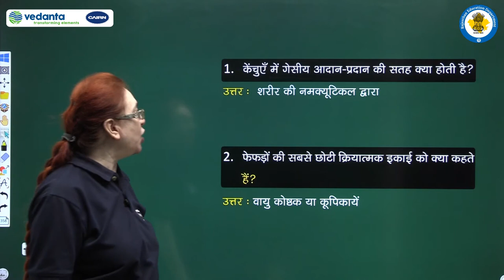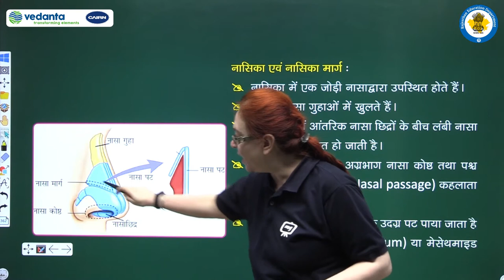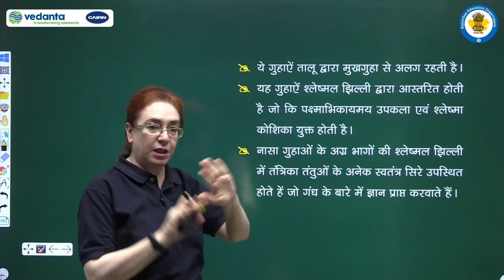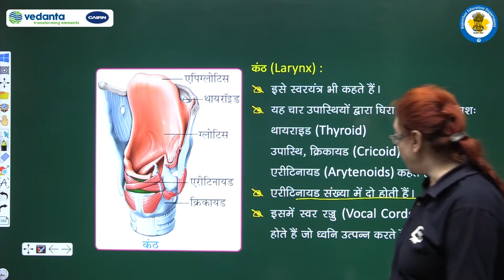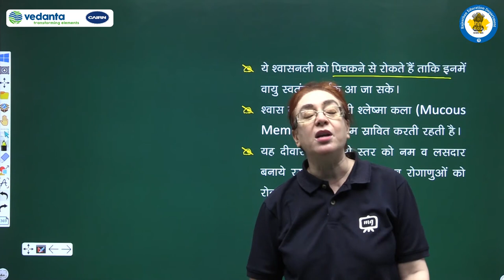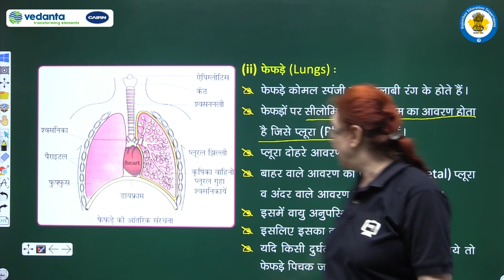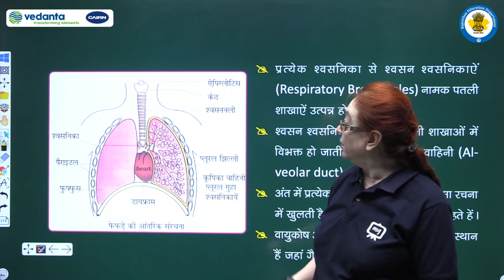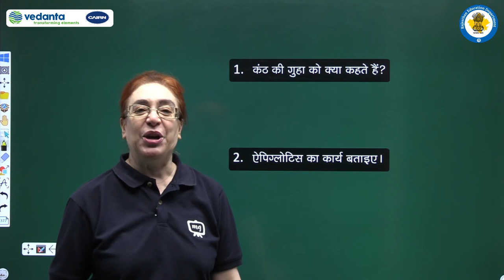RBSE | Class-11 | Biology | जीव विज्ञान | श्वसन और गैसों का विनिमय | मानव श्वसन तंत्र